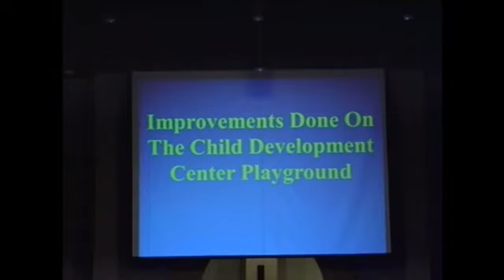Come to the Table - early McGill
Come to the Table - early McGill - Captured Live on Ustream